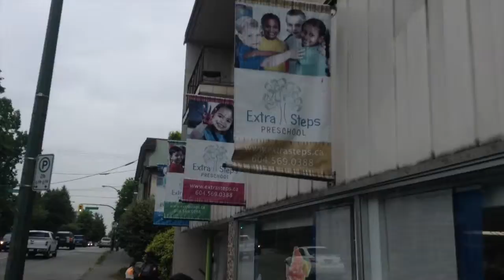A Day with Max 2 / April 27, 2015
A typical day of fun with the little guy! Everything from wake-up time through preschool pickup, and a suppertime outing to Science World (closed, but we rambled around the outside).